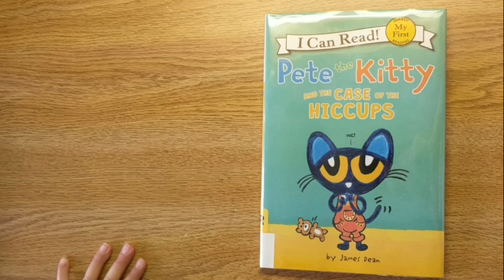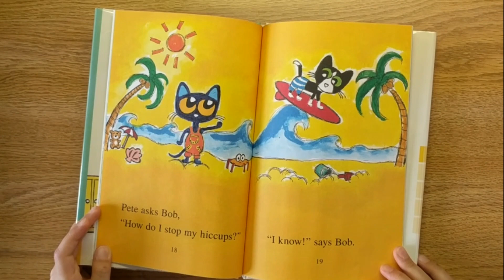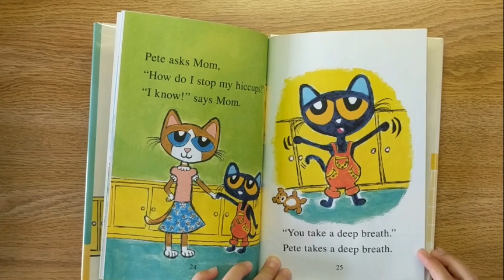Pete the Kitty and the Case of the Hiccups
Pete gets a case of the hiccups, and he doesn’t know what to do! He decides to ask his wisest friends for help, like Grumpy Toad, Callie, and Bob. But Pete is still stuck with the hiccups! Will Pete the Kitty ever get rid of his terrible hiccups?

Beginning readers will laugh and easily relate to Pete the Kitty and his search for the perfect remedy for his hiccups. My First I Can Read books are perfect for shared reading with a child.